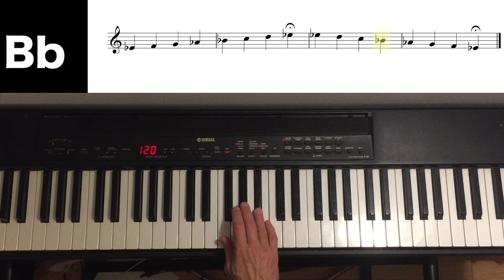Eb Major Scale Piano Tutorial✨With Score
Are you looking for an Eb major scale piano tutorial with score?
Are you looking for an E-flat major scale piano tutorial with score?

How to play Eb major scale on piano?
How to play E-flat major scale on piano?

Hello Guys!

Welcome to this piano tutorial video. I will show you how to play the Eb major scale on piano. This lesson is designed for beginners or those who want to brush up on their knowledge of the Eb Major Scale.

The Eb major scale has three flats, the B-flat or Bb, the E-flat or Eb, and the A-flat or Ab. The relative minor key of Eb major is c minor. The Eb major scale uses the following notes: Eb F G Ab Bb C D.

The scale has seven different notes. When playing the scale, the first note is frequently repeated one octave higher at the end. That note is Eb in this scenario. This "rounds off" the scale and gives it a finished tone. The pitches Eb, F, G, Ab, Bb, C, and D make up the Eb major scale. It contains three flat notes, the Bb, the Eb and the Ab.
You have to remember three black keys.
Major scales are the most significant piano scales, first and foremost because they are the most common and, second, because they are the most basic to grasp. When someone says that a piano sonata by composer and pianist Franz Schubert is played in A Major, they are referring to the A Scale.